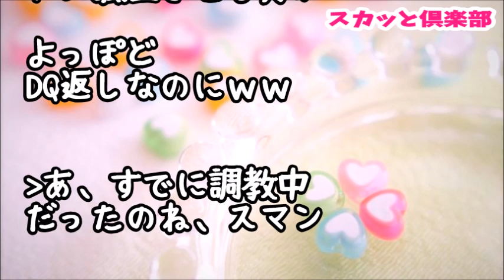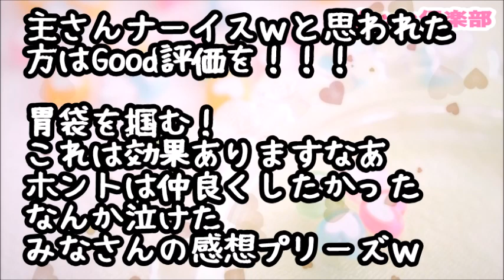【スカッとする話】メシマズトメが交通事故で入院したので義実家に緊急料理支援！→ウト「助けてくれてありがとう」コウト・コトメ「おいしいからまた作りに来て」私「お断りしますｗ」結果ｗｗｗ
【スカッとする話】コトメに呼ばれるとコトメ友達が「本当だｗ地味ｗ」「プププｗ」コトメ「でしょｗ」私「…」コトメ友「おねーさん忘年会しよｗ友達呼んでさｗ」私「（あ！？）いいよｗ」そして当日ｗ

【スカッとする話】夫が突然仕事を辞めてきたから私も仕事やめてみたｗ実は結婚してからウトメの家賃光熱費全部払ってきた→ウトメ＆夫「なんで？離婚だ！」→身ひとつで追い出された私は元職場へと…

【スカッとする話】家にあるものを食べまくる超大食いのコトメ「食べても食べてもお腹がすく病気なのｗ」→彼氏と友達の前でいつも食べる量の料理を出してやった結果ｗｗｗ【スカッと俱楽部】

【スカッとする話】義実家で旦那が私の料理を「嫁子はさあ毎日毎日似たようなのしか作れなくって、母さんの爪の垢でも煎じて飲ませたいくらいｗ」すると義母が突然立ち上がってｗｗｗ

スカッとする話 私に夕飯作らせて後ろで文句言ってるトメ「嫁子ちゃんおひたしはきちんと根本揃えて等間隔に切らないと」「かまぼこ厚切りなのねぇ」私

●引用元
▽記事